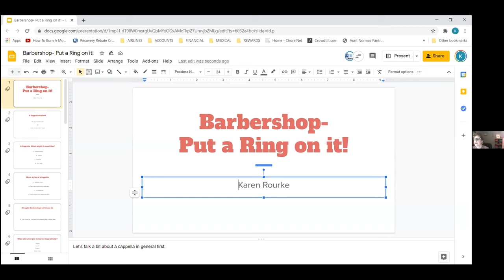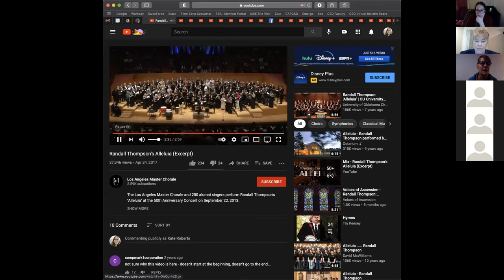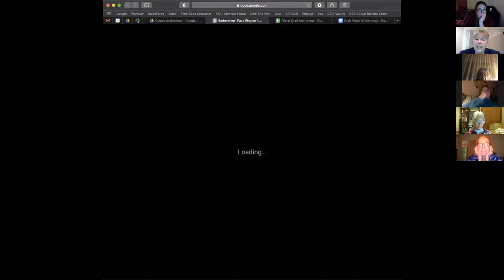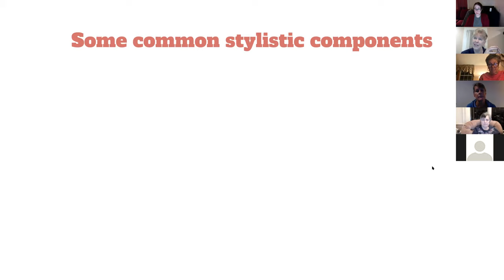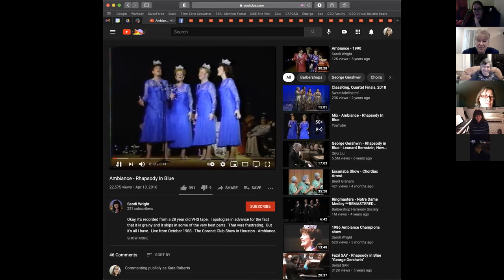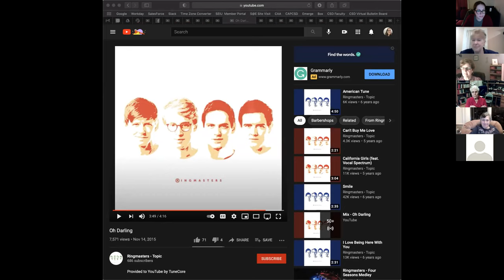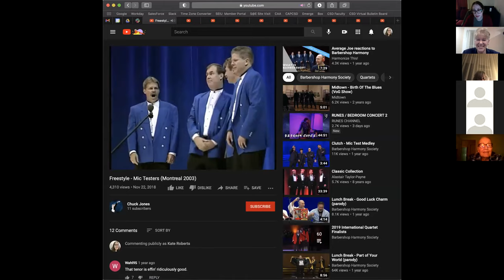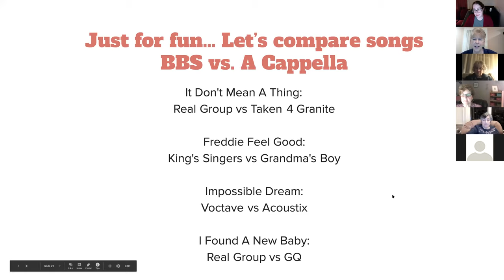Barbershop – Put a Ring on it! – Karen Rourke- Region 1 What a Pile of Craft Education Week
BARBERSHOP – PUT A RING ON IT!: Barbershop is different from any other art form. Let's identify what makes it unique and then USE those differences to make our performances exciting and memorable. Audio examples will be provided to demonstrate what keeps us coming back.